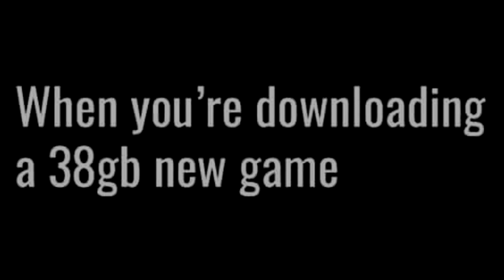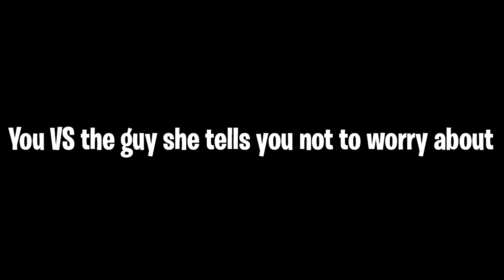Funny Gaming Memes 2019